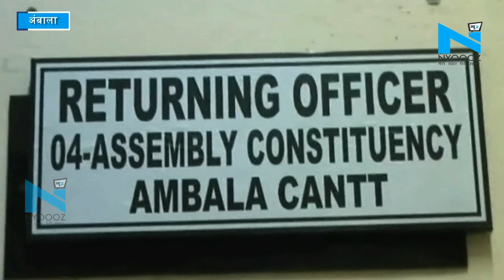BJP प्रत्याशी Anil Vij ने भरा नामांकन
हरियाणा के कैबिनेट मंत्री अनिल विज ने आज अंबाला कैंट विधानसभा से अपना नामांकन पत्र दाखिल किया। इससे पहले अनिल विज ने एक जनसभा कि जिसमे केन्द्रीय राज्य मंत्री रत्न लाल कटारिया प्रदेश प्रवक्ता सूरज पाल अम्मू मौजूद रहे। अनिल विज ने कहा वे जनता के बीच अपने किये हुए विकास कार्यो को लेकर जायेंगे।